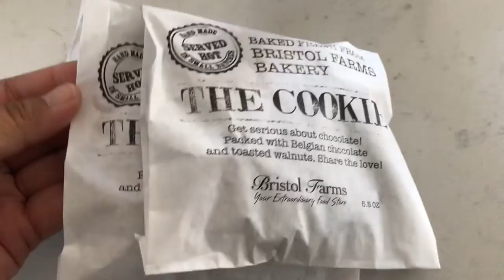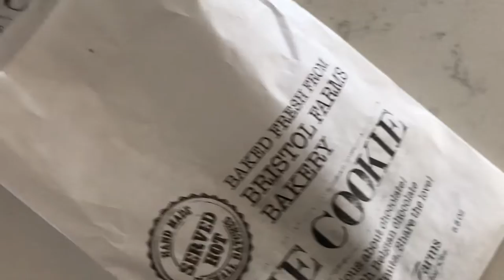Poppa Vlogs, Drakes New hair, Gen Z ambassador event | Vlogvember Day #3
As most of you know, I am playing catch up with October Vlogs by inserting them here in VlogVember.

Sidney 12 yrs old
Milika 10 yrs old
Drake-Lucas 4 yrs old
Blaze 2 yrs old